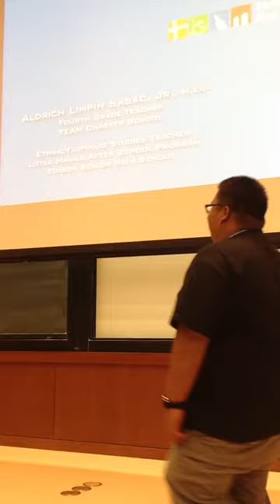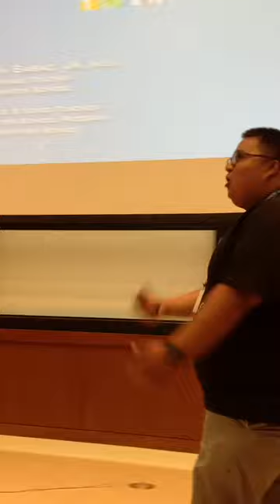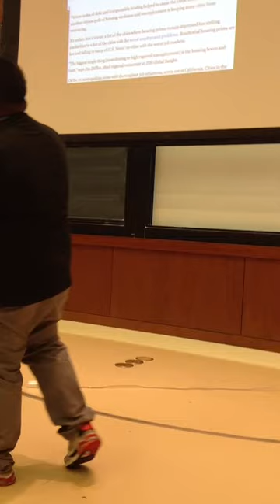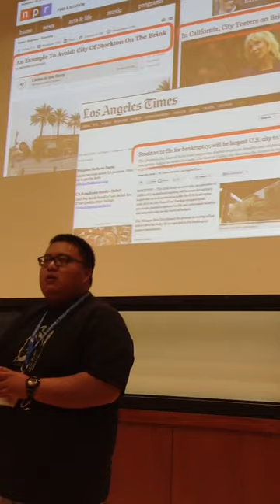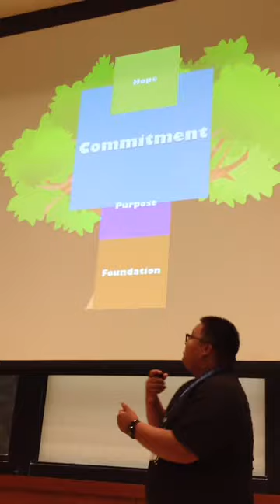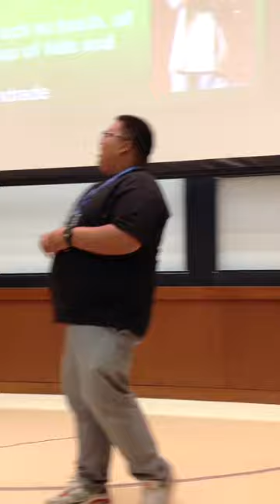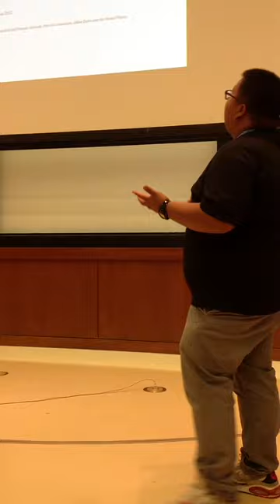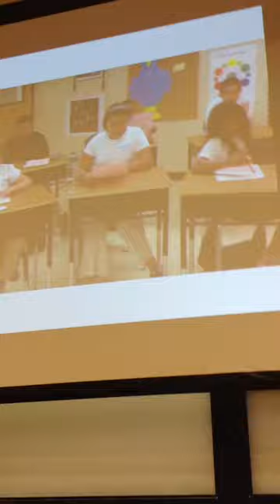UCLA TEP New Student Orientation 2012 - Keynote Speaker: Aldrich Sabac